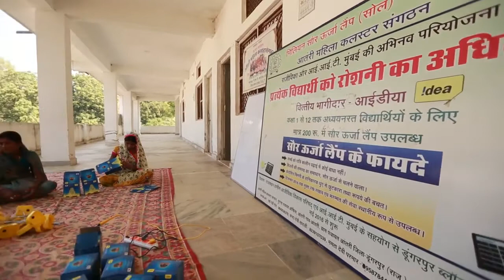GoR Best Practices - Dungarpur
After battling with various odds, Dungarpur city lights up for a brighter future which lies ahead. I salute these wonder women who have manufactured and delivered more than 40,000 solar-lamps across the city. They are now the bread-earners for their families. More power to them, may they move mountains in the coming days.